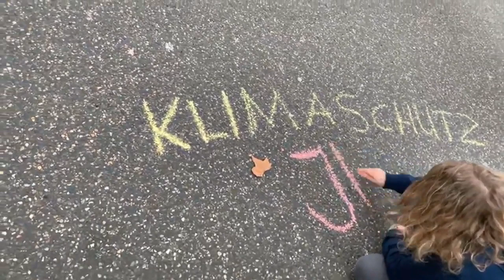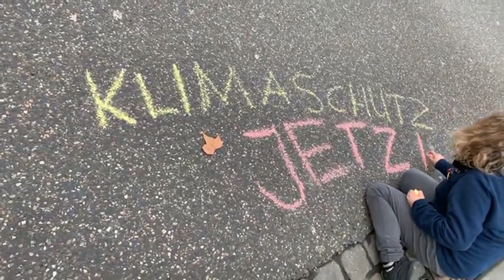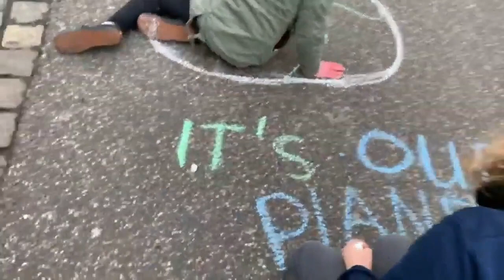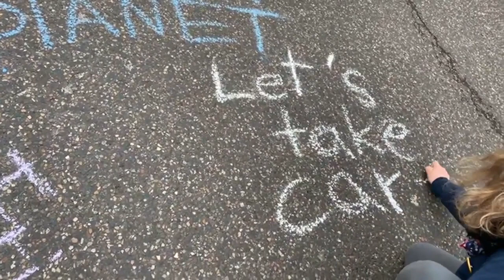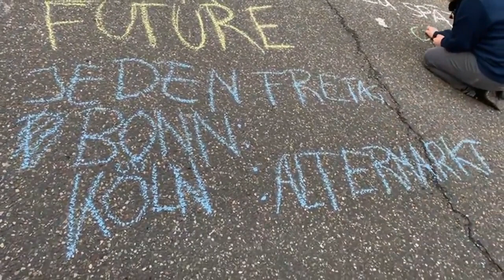Maja Fridays for Future Bonn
Mein neuer Film maja